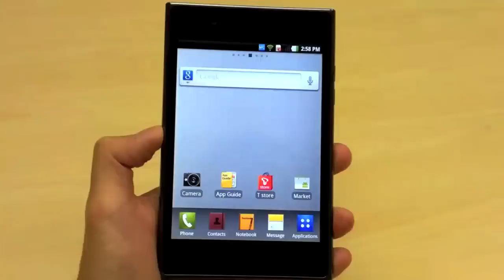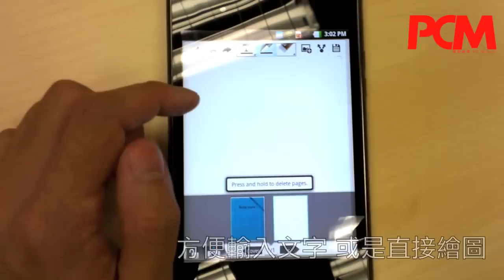PCM #981：LG Optimus Vu QuickClip功能即寫Notes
Smartphone走向大芒之路已是潮流，Samsung的Galaxy Note更將大芒境界推至另一層次，並且大受歡迎。同為韓國大廠的LG當然不甘示弱，於MWC 2012展出5吋大芒機Optimus Vu迎戰。上星期Optimus Vu水貨到港，實行挑戰大芒機皇地位。

詳細內容，請留意第981期《PCM》。